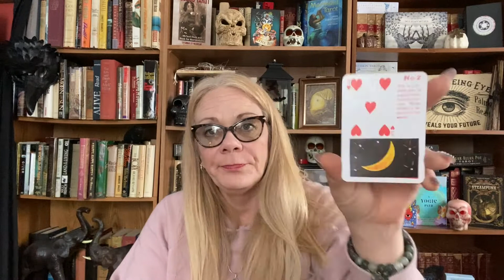LEO - January 2021 Tarot Reading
You are a manifesting master.